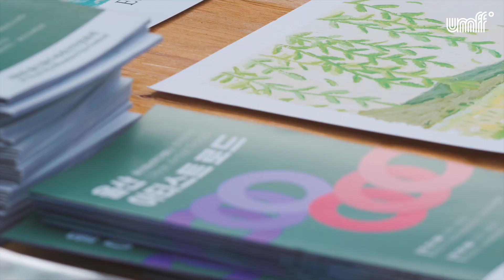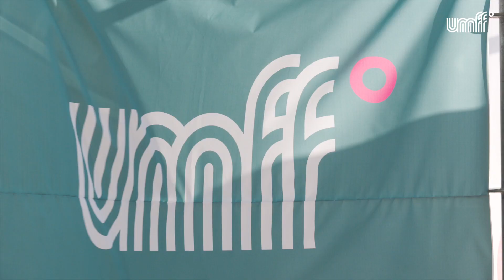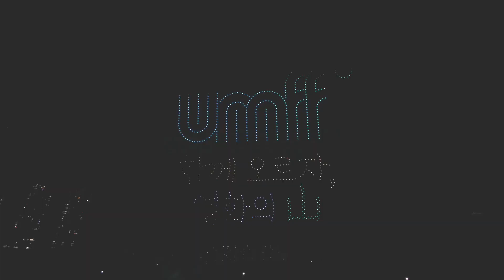태화강 시네마 하이라이트 영상｜제8회 울산울주세계산악영화제｜Highlight Video of Taehwa River Cinema UMFF 2023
𝟴𝘁𝗵 𝗨𝗹𝘀𝗮𝗻 𝗨𝗹𝗷𝘂 𝗠𝗼𝘂𝗻𝘁𝗮𝗶𝗻 𝗙𝗶𝗹𝗺 𝗙𝗲𝘀𝘁𝗶𝘃𝗮𝗹
𝟮𝟬𝟮𝟯. 𝟭𝟬. 𝟮𝟬(𝗙𝗿𝗶) - 𝟭𝟬. 𝟮𝟵(𝗦𝘂𝗻)